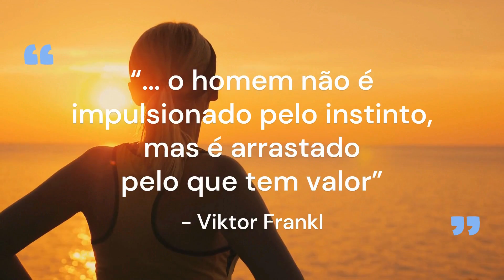Os valores e a bússola que carregamos no peito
A orientação por valores é a principal via para se descobrir o sentido da vida e o sentido do trabalho!

Os valores CRIATIVOS ou de CRIAÇÃO , que são realizados a partir do que o ser humano dá ao mundo, sob a forma de suas “obras”, de suas criações, daquilo que ele tem de melhor para agregar à sociedade.

Os valores VIVENCIAIS, que quando realizados nos permitem a descoberta do quanto estamos enriquecendo nossa existência quando destravamos nossa capacidade de RECEBER, apreciar, contemplar. Enquanto os valores de criação são mais ATIVOS, os VIVENCIAIS são mais RECEPTIVOS.

Os valores ATITUDINAIS, que são representados pela postura que adotamos diante de “situações-limite” da existência, que de acordo com Jasper  são a morte, o sofrimento e a culpa. A verdade é que, dependendo das condições às quais o ser humano é submetido, talvez ele não possa realizar valores de criação ou de vivência. Diante de situações que ele não pode modificar, resta a liberdade de escolher como posicionar-se, como enfrentar o desafio imposto pela vida. Seja uma doença, uma perda ou a responsabilidade pelos seus atos.

Viktor Frankl diz que é com o trabalho que temos as melhores oportunidades para os valores de CRIAÇÃO. E eu concordo com isto, mas eu acho que o trabalho, não como ofício, mas como ambiente de colaboração e cheio de desafios, também proporciona possibilidades para os valores vivenciais e atitudinais. @PeopleF1rstChannel